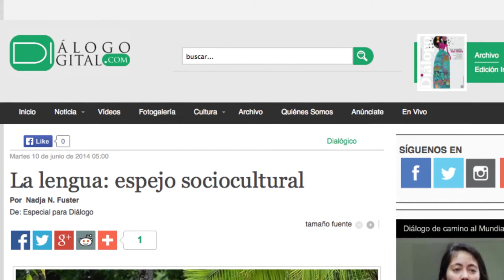Cápsula Informativa: ¿Por qué Puerto Rico no es mundialista?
Desde la llegada del programa Nuestra Escuela a la UPR, hasta la razón por la cual Puerto Rico no tiene representación en la Copa Mundial de la FIFA, discutimos una gran variedad de notas que estuvieron circulando en Diálogo Digital la semana pasada.

Cámara y Edición: Orlando Rosado Báez

¿Por qué Puerto Rico no es mundialista?

Seis playas en Puerto Rico reconocidas con la Bandera Azul